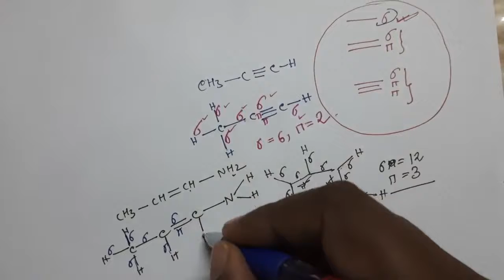No of Sigma & Pi bond Calculation,Mr.Pappu Bhowmick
No of Sigma & Pi bond Calculation